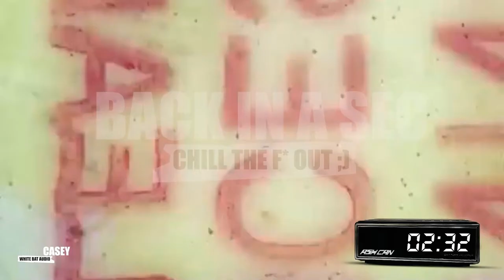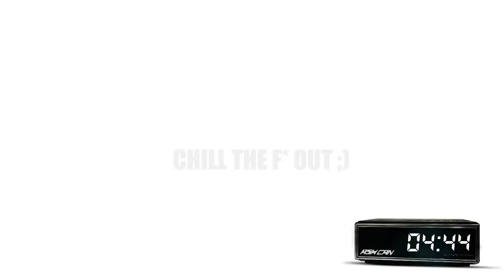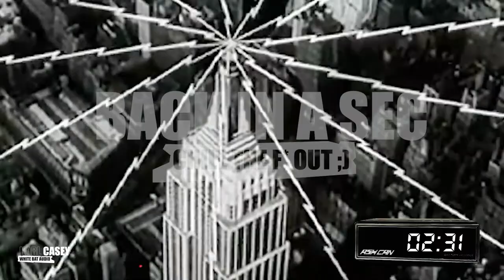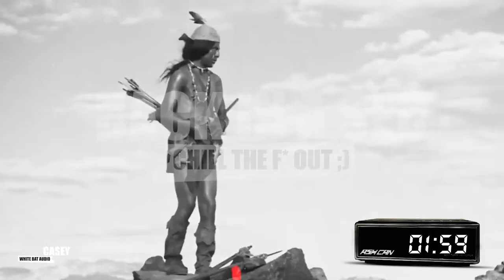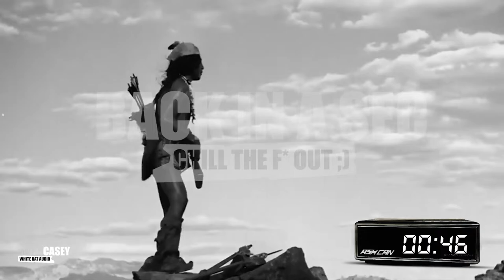(60) POLYGON OBSESSION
Back at the front line, it's time to take over the POLYGON world,... or die trying.
We have The Nuke that joined the platoon, can we find other fighters to fill our squads?

When on, chat live with Ash or Can, jump into the resistance HUB:

This Channel politic:
   2022 is about supporting the research against dementia.

Jacob Lizotte

"Glitch - Guitar Man" est sous licence Creative Commons (CC-BY 3.0)

 • NO COPYRIGHT Cine...

 • 🕕 6 Minutes of EP...